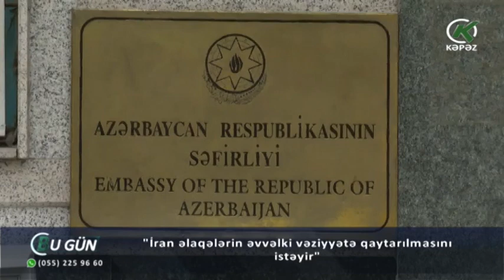"İran əlaqələrin əvvəlki vəziyyətə qaytarılmasını istəyir"